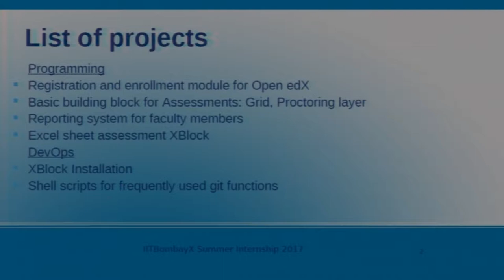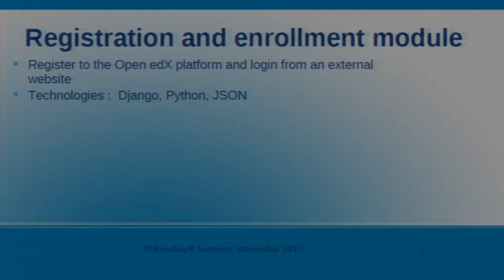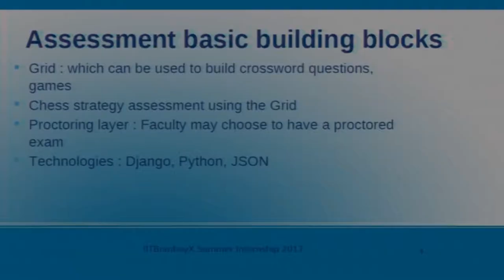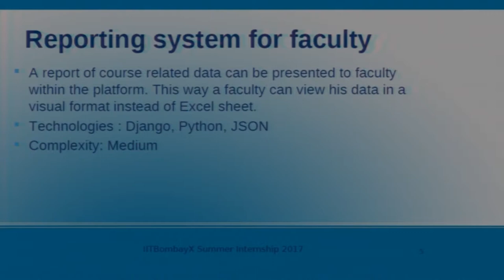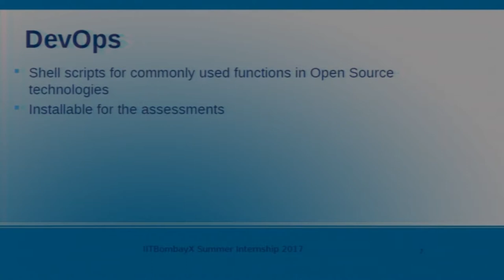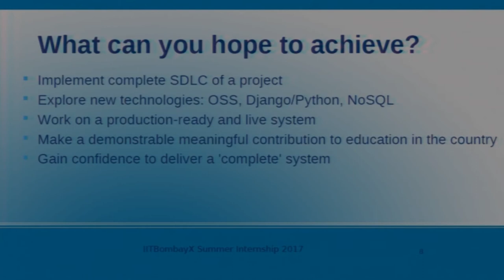SI2017 S008 IITBombayX Projects Summer Internship 2017